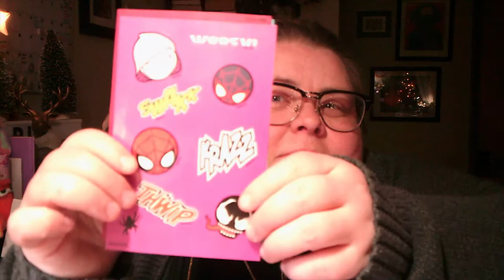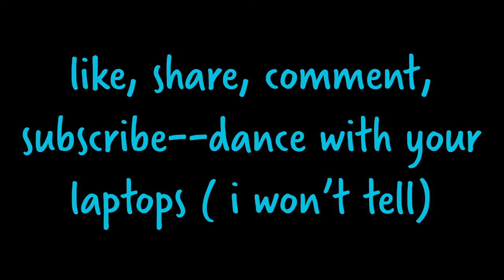vlogmas: day 22 (vastmas day 11)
today, we're talking about villains and villainy and snidely whiplash, cardboard cut-out black hats